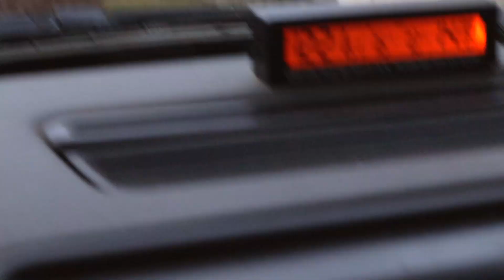Land Rover Discovery - výjezd na vysílač Hrobce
Cestou z práce jsem se stavil na místě, kde jsem ještě nebyl. Na vysílači u vesnice Hrobce